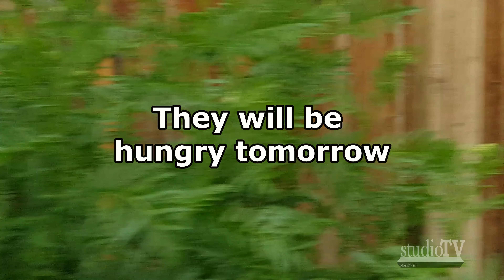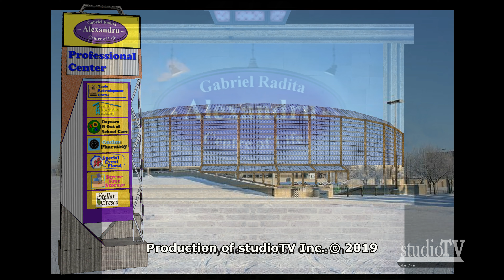studioTV "The Science of Probabilities"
studioTV Inc presents "The Science of Probabilities"

Music: Roman Nights by George Edgar Martindell & Frank Patrick Sonsini |ASCAP| Rebelah M. Music |ASCAP|